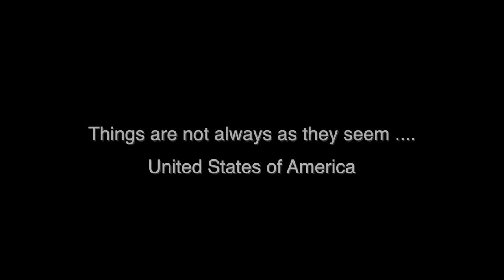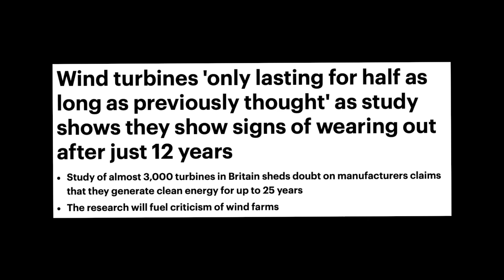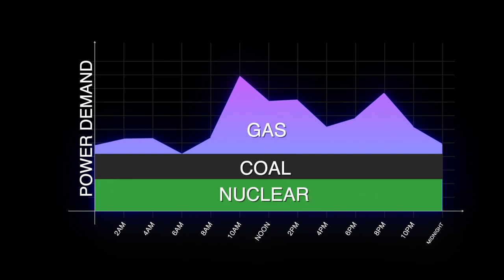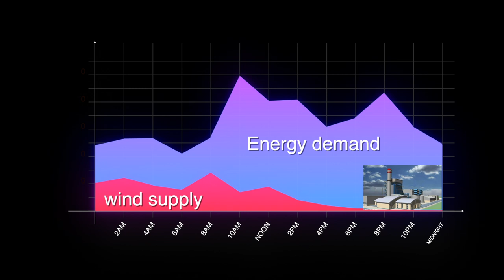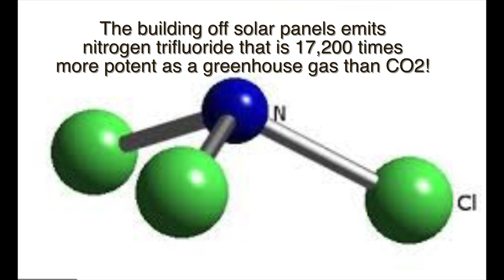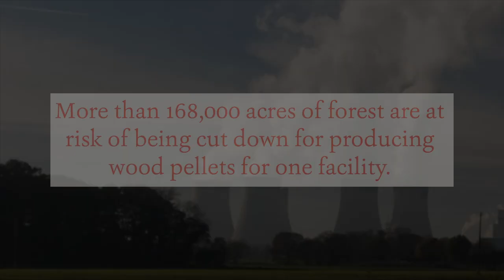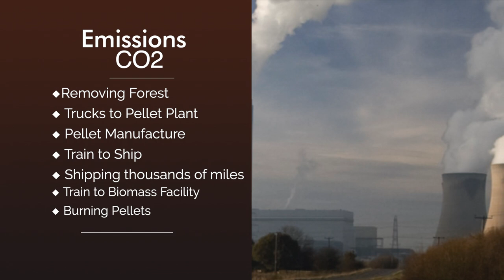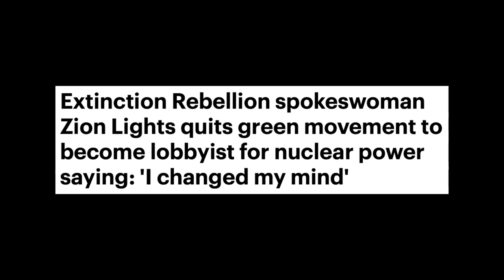Climate Realism (Episode 5)